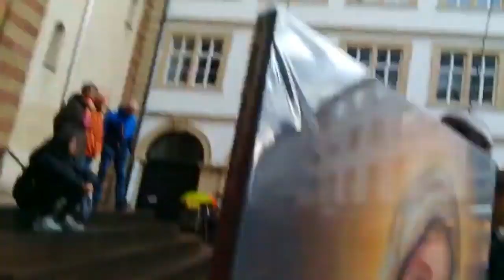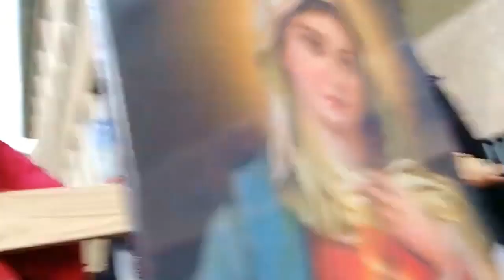Rosenkranzprozesseion in Würzburg zu Herz-Mariä - Sühnesamstag